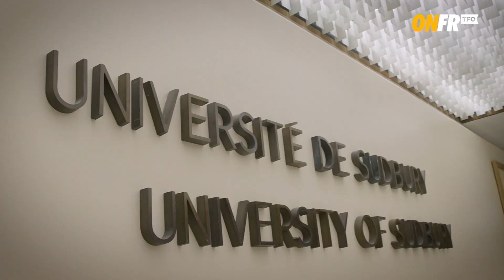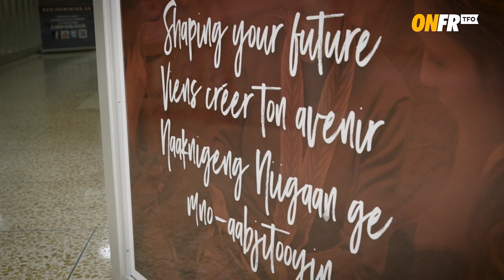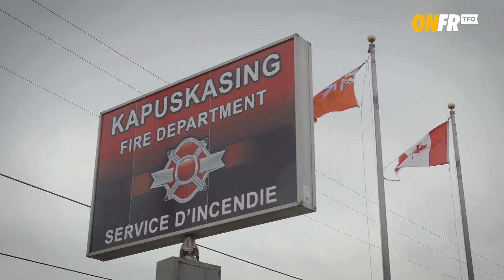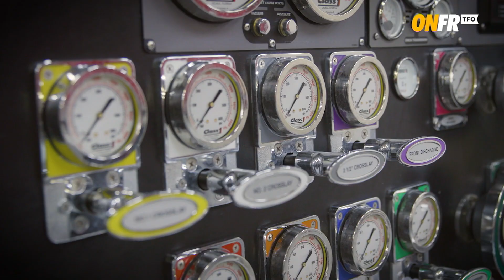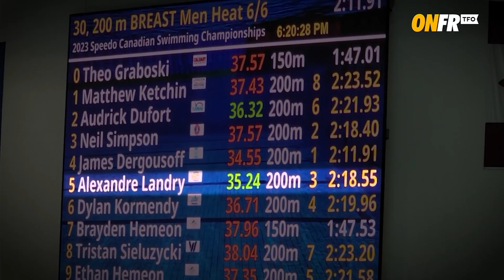2023 dans le Nord ontarien : Université de Sudbury, feux de forêt et prouesses athlétiques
Du refus de financement provincial de l'Université de Sudbury à la médaille de bronze d'Alexandre Landry au Championnat canadien de natation, en passant par les feux de forêt et les nombreux cinquantenaires, l'année a été dense dans le Nord ontarien. La journaliste Inès Rebei nous guide à travers les événements marquants de l'actualité 2023. 🌍 Pour plus de contenus exclusifs, visitez ONFR.org.